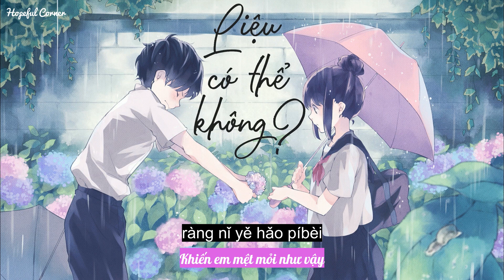[Vietsub+TikTok] Liệu Có Thể Không - Lưu Đại Tráng (Bản Chính) ll 劉大壯 - 會不會（正式版）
ღ Song: Liệu có thể không
ღ Original Version: Lưu Đại Tráng
ღ Trans: Hopeful Corner
ღ Timer: Hopeful Corner
ღ Background:

Lyrics:

离开你的视线
卸下我为你伪装的容颜
红的唇白的脸灰色的午夜
离开你的世界
让情绪完完整整的宣泄
冷的心热的泪空白的想念
我想今夜就这样把
就算孤独也无所谓
也许有一天你开始后悔
会不会
会不会会不会
离开你的视线
写下我为你伪装的容颜
离开你的世界
陈绮贞
陈绮贞(17张)
会不会
会不会 会不会

Fēnkāile de wèizhì bèi tìdài
qídài fāshēng de shì dōu méiyǒu lái
yěxǔ céng bèi nǐ piān'ài
què mò chéngwéi lìwài
jiù zhèyàng fàng nǐ huí rén hǎi
hái méiyǒu tàzúguò ménwài
bèi nǐ qiújìn qǐlái qīngyì yǎnmái
huànjì de qiūfēng zài děngdài
wǒ hái zài děng shíjiān yǎnmái
shì zěnyàng de cúnzài
ràng wǒ rúcǐ yīlài
kě méi zhèmó qīngyì bèi qǔdài
zǒng huì yùjiàn bèi gūfù de ài
bèi yí luò de rén jiù zhǐ shèng kòngbái
zhè fèn ài huì bù huì huì bù huì
ràng nǐ yě hǎo píbèi
huì bù huì huì bù huì
tōutōu diào yǎnlèi
rúguǒ zhuā dé jǐn bù ràng wǒ zǒu zěnmó huì lángbèi
zhè duàn ài huì bù huì huì bù huì
fàngqì de duō gàn cuì
Jiù yǒu duō àohuǐ
rúguǒ zhòngtóu zài yīqǐ huì bù huì
wǒ hái zài děng shíjiān yǎngài

©Bản quyền video thuộc về Hopeful Corner
©Copyright by Hopeful Corner ☞ PLEASE DO NOT REUP MY VIDEO!